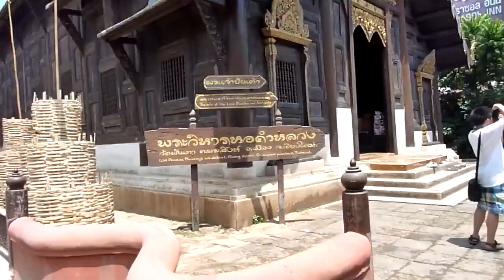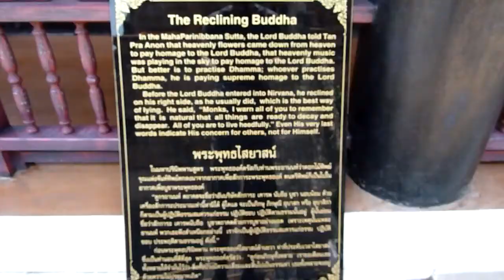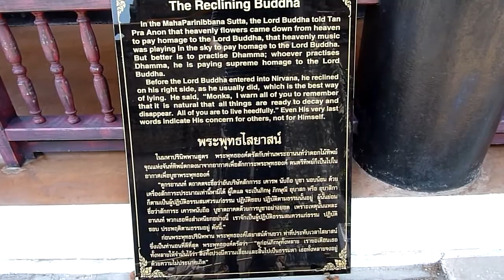Holiday 2012 - Chiang Mai Part 3